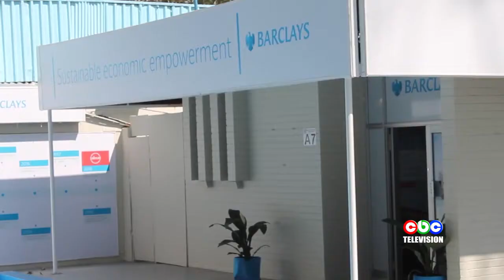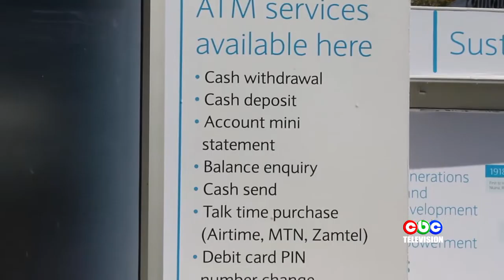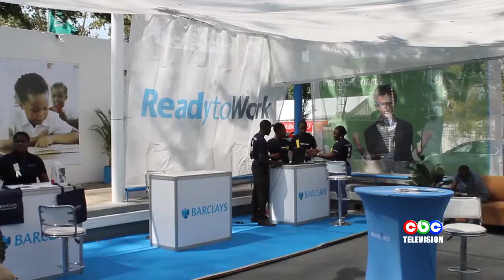BARCLAYS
Interview with Barclays Bank Managing Director Mizinga Melu at this years Agricultural and Commercial show in Lusaka